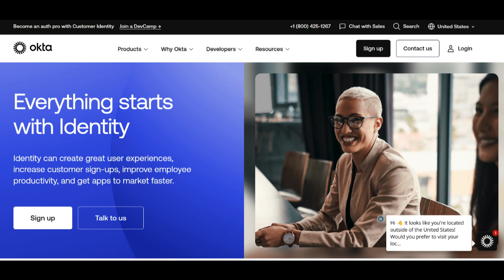🔥 Okta Review: Pros and Cons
Okta emerges as a leader in the Identity and Access Management (IAM) landscape, providing businesses with a robust platform to enhance security and streamline access management. A significant positive is Okta's commitment to security, offering a multi-layered defense system that includes Single Sign-On (SSO), Multi-Factor Authentication (MFA), and adaptive policies. This ensures a comprehensive and adaptive approach to safeguarding user identities and data.

Scalability is a notable strength of Okta, addressing the diverse needs of businesses with varying user bases. The platform's modular architecture enables seamless customization, ensuring adaptability and flexibility to specific IAM requirements. This scalability proves essential for enterprises experiencing growth and seeking an IAM solution that can effortlessly scale with their evolving security needs.

Okta's seamless integration capabilities with a wide array of applications and services present another advantage, providing businesses with a unified IAM solution. This versatility streamlines access management efforts, allowing organizations to consolidate their security measures effectively.

However, businesses should be aware of the potential complexity associated with configuring and optimizing advanced IAM features within the Okta platform. While the platform prioritizes security and usability, users may need to invest time in training to harness the full potential of Okta's IAM functionalities effectively.

Cost is an additional consideration, as Okta positions itself as a premium IAM solution. The investment may be justified for businesses prioritizing a comprehensive and secure access management system. Nonetheless, smaller enterprises with budget constraints should carefully evaluate the cost against the perceived value and their specific IAM requirements.

In summary, Okta IAM Solutions stand as a reliable choice for businesses aiming to elevate their access management and security protocols. Its robust security features, scalability, and seamless integration capabilities make it an attractive option for organizations prioritizing a secure and streamlined IAM strategy. While businesses should be prepared for potential complexity and evaluate costs, Okta remains a leader in the realm of IAM technologies.